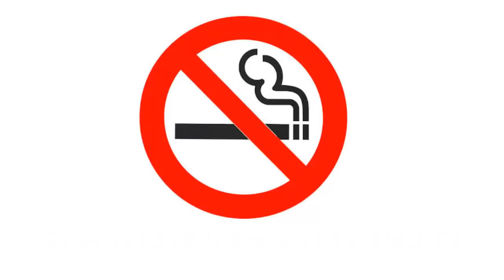How to make a transistor led flasher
In this video i will show you "HOW TO MAKE A TRANSISTOR LED FLASHER" CIRCUIT DIAGRAM